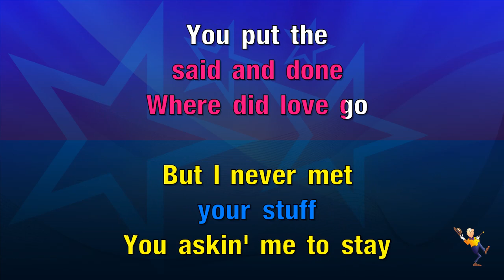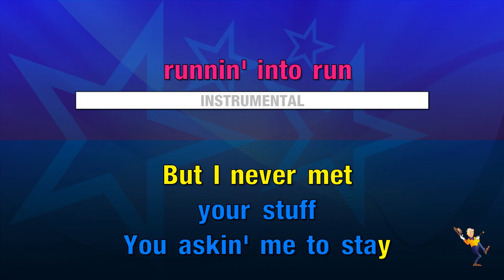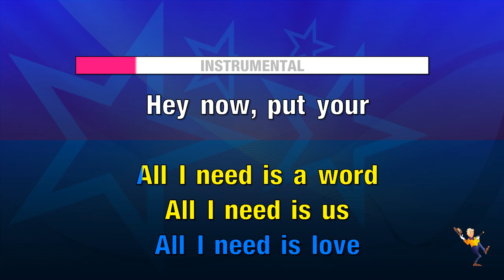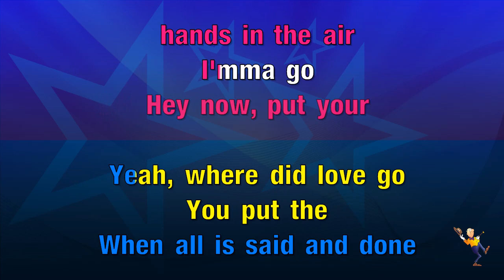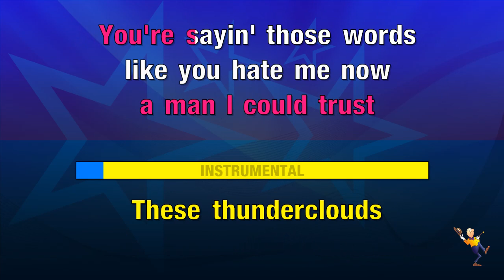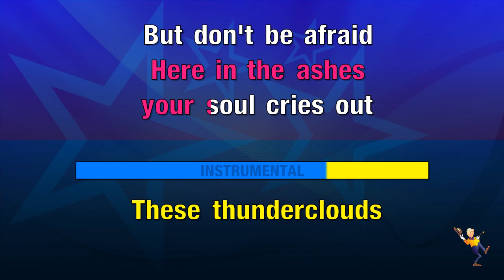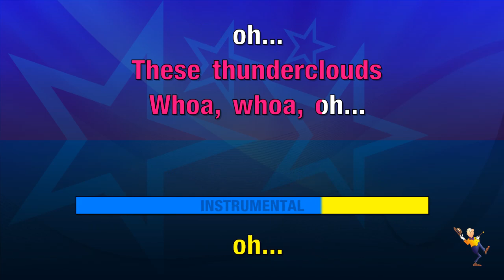Thunderclouds - LSD ft Labrinth, Sia & Diplo (KARAOKE)